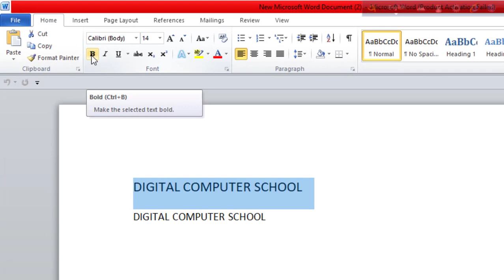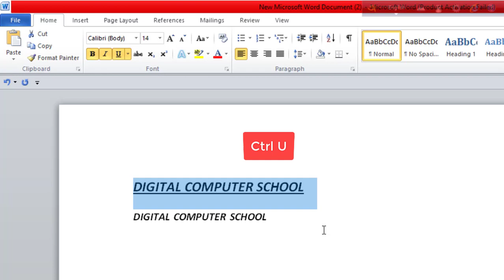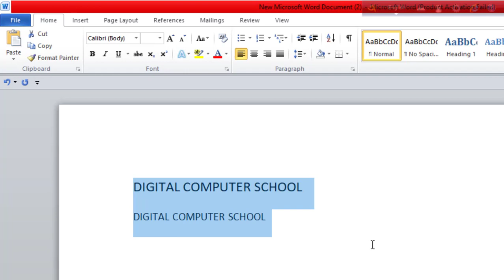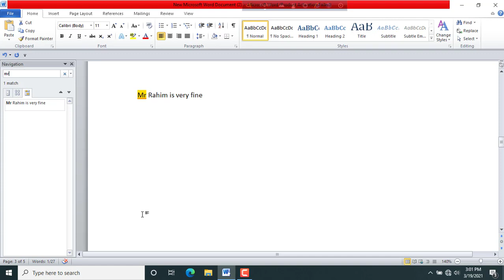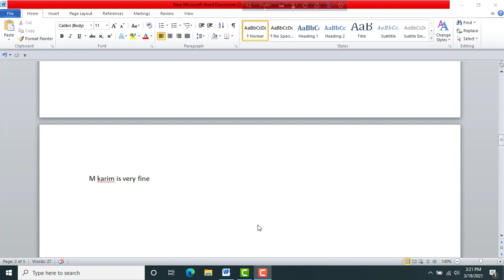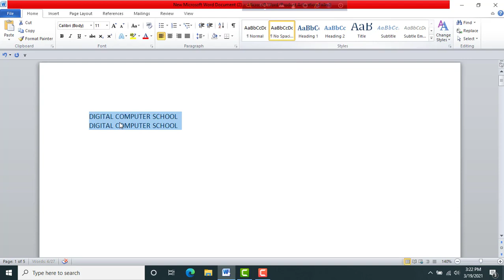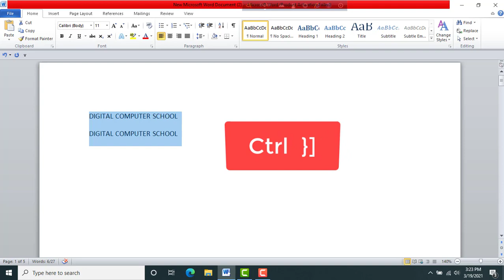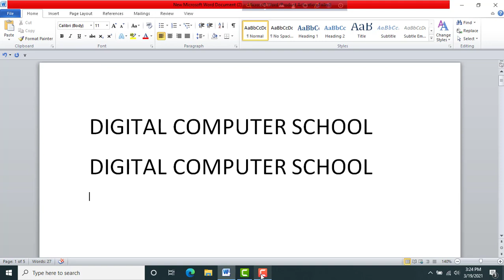Top 12 use Ctrl key ms word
DDIGITAL COMPUTER SCHOOL(12 omg tips about Ctrl key).This is very important vidio those who learn ms word processing .
I think this vidio you learn easily how to use Ctrl key in ms word work speed.
 I describe all process.